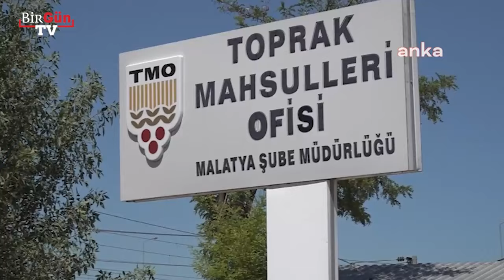CHP'li vekilden olay yaratan TMO protesto: Kamyonetin arkasına çıktı kayısı sattım